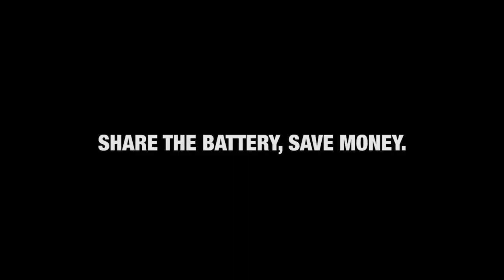Amazing gardening machines, equipment and tools that are on another level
Husqvarna Automower